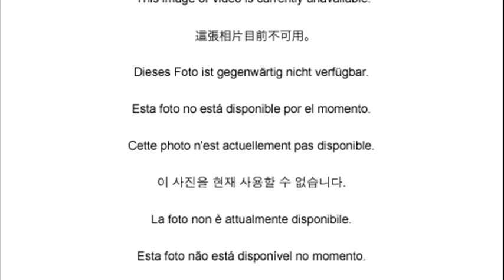ford transit connect camper